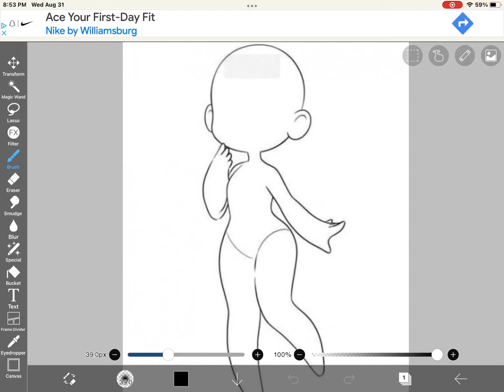Exactly￼ 2 months before Halloween 🎃!!! *drawing app Ibis paint￼*